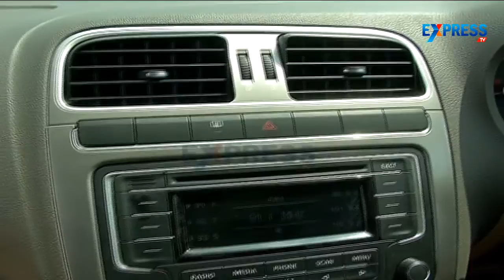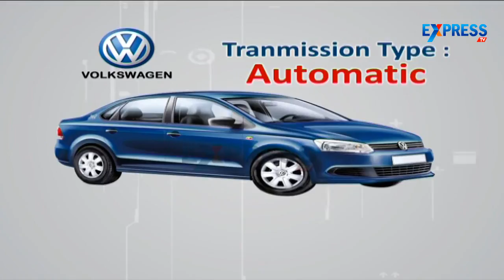Volkswagen Vento Automatic Diesel Review in Cars & Bikes | ExpressTV